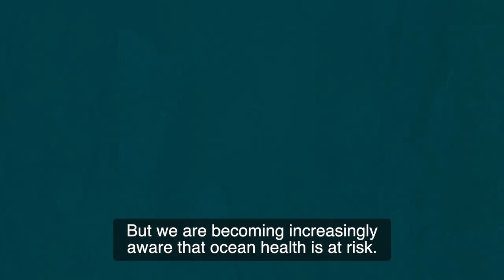Sub Sea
Norway at Expo Dubai
Ocean Solutions